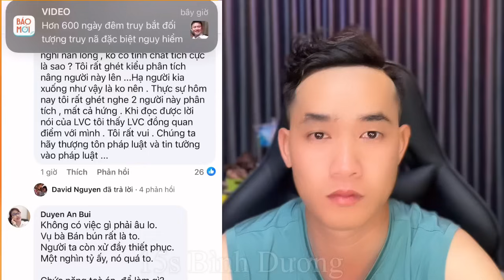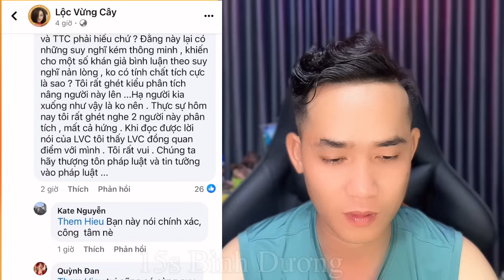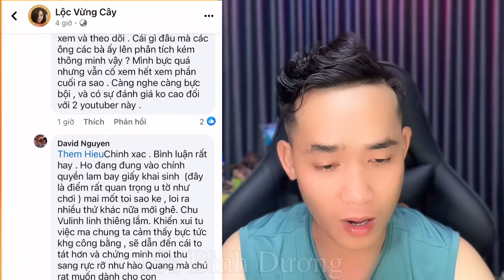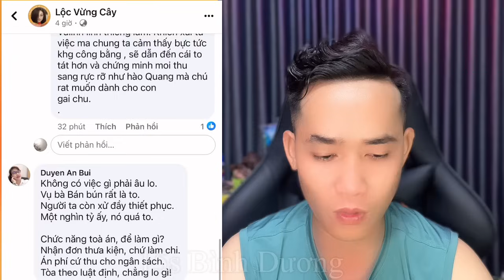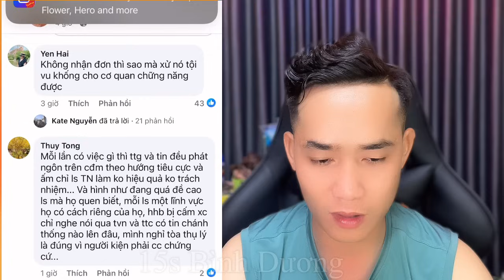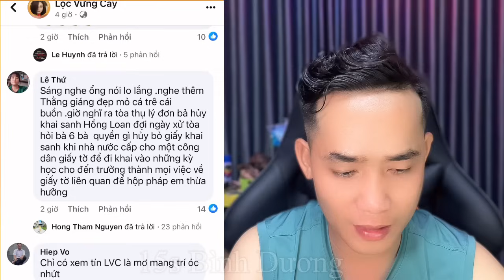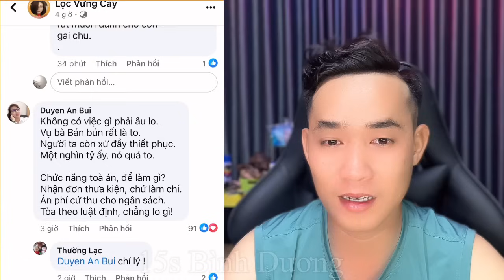Tin Cuối Ngày: Bất ngờ chị LVC lên tiếng, LS Ngọc, LS Kha, TTC, TVN